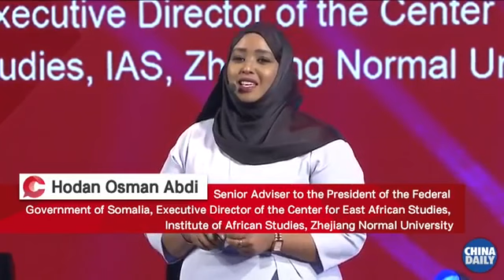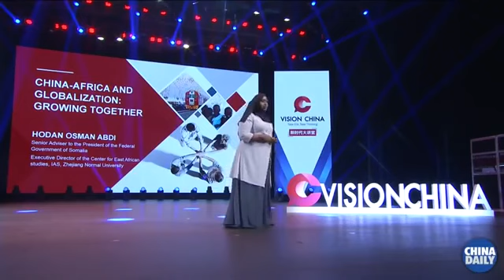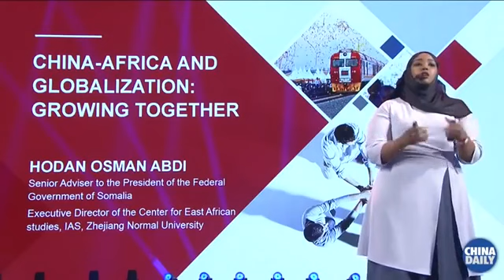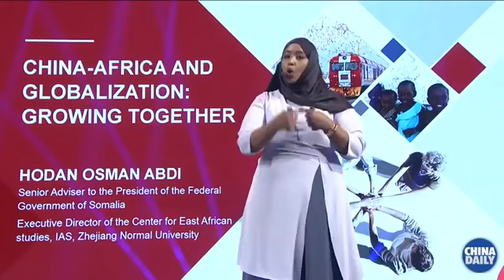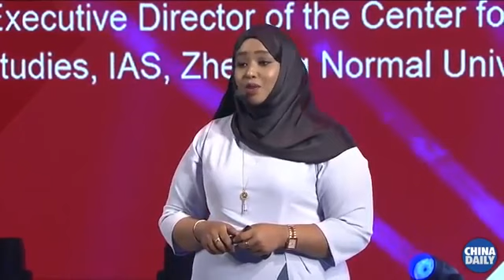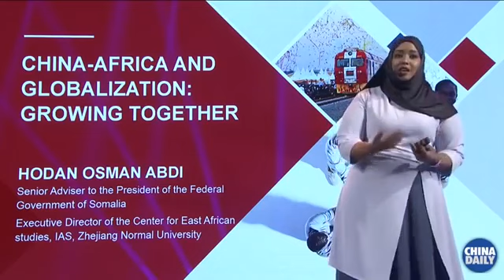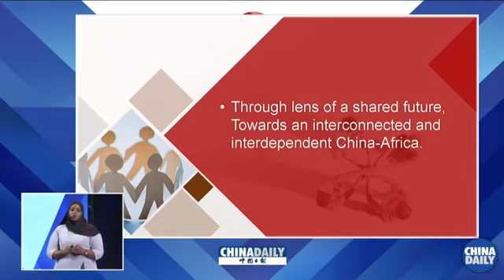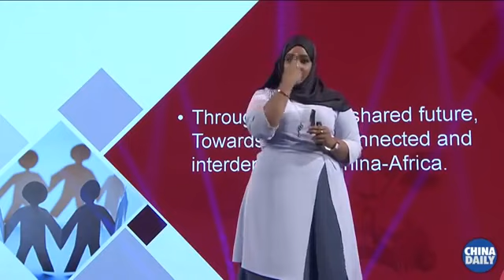Hodan osman abdi senior advisor President federal republic of Somalia